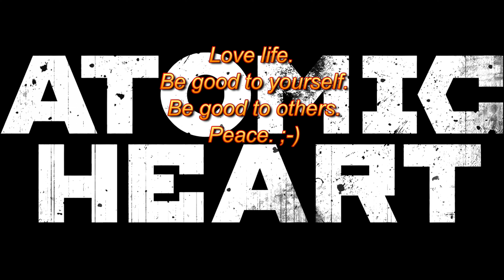Atomic Heart vs. the RTX 3090 Stock FSR/DLSS 1440p and 4k Native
Please send me requests, join me in co-op PVE games, and enjoy your time on my channel. Everyone is welcome here. Thanks for stopping by. Life is worth living so live it. Peace. Ciao.

Ever since I have been doing YouTube I have been walking a thin line as my family is really not into me streaming on Youtube and gaming for that matter. Plus I have multiple health issues that I contend with on a daily/monthly basis. Gaming and streaming helps me mentally cope with life and also helps me interact with people better. I'm still growing. Consider donating to the channel to help keep things going. Love you all very much. Thank you !!!

VR group for finding other VR players for coop. VR coop game list there also. Open to all VR users: